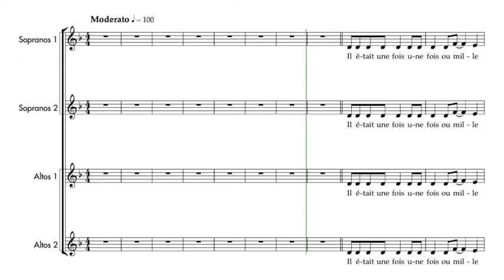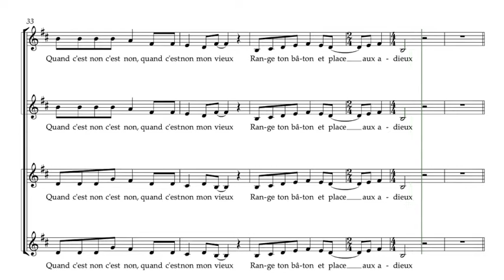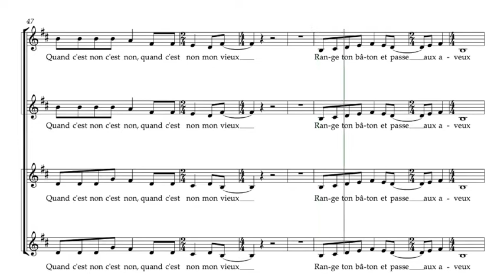Cherhal, Jeanne | Quand c'est non c'est non | Guide voix Altos 1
Semaine 1 - Séance 1 :
1. Écouter une fois le guide voix tutti et repérer à l’intérieur de la polyphonie votre voix
2. Chanter dans votre tête une fois votre partie en écoutant le guide voix de votre voix
3. Chanter votre partie deux fois en chuchotant en même temps que la diffusion du guide voix de votre voix

Semaine 1 - Séance 2 :
1. Chanter une fois dans votre tête votre partie en écoutant le guide voix de votre voix
2. Chanter deux fois votre partie en chuchotant en même temps que la diffusion du guide voix de votre voix
3. Chanter une fois votre partie à voix haute en même temps que la diffusion du guide voix de votre voix

Semaine 1 - Séance 3 :
1. Chanter une fois votre partie en chuchotant en même temps que la diffusion du guide voix de votre voix
2. Chanter deux fois votre partie à voix haute en même temps que la diffusion du guide voix de votre voix
3. Chanter une fois votre partie à voix haute en même temps que la diffusion du guide voix accompagnement

Semaine 1 - Séance 4 :
1. Chanter deux fois votre partie à voix haute en même temps que la diffusion du guide voix de votre voix
2. Chanter une fois votre partie à voix haute en même temps que la diffusion du guide voix accompagnement
3. Chanter une fois votre partie à voix haute en même temps que la diffusion du guide voix tutti

Semaine 1 - Séance 5 :
1. Chanter une fois votre partie à voix haute en même temps que la diffusion du guide voix de votre voix
2. Chanter une fois votre partie à voix haute en même temps que la diffusion du guide voix accompagnement
3. Chanter deux fois votre partie à voix haute en même temps que la diffusion du guide voix tutti